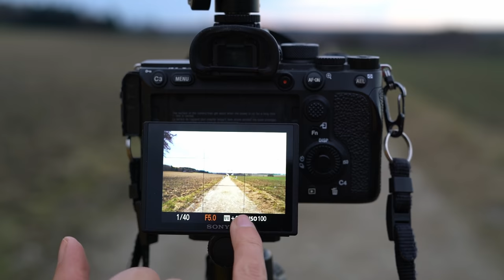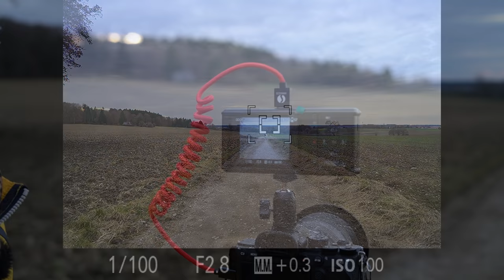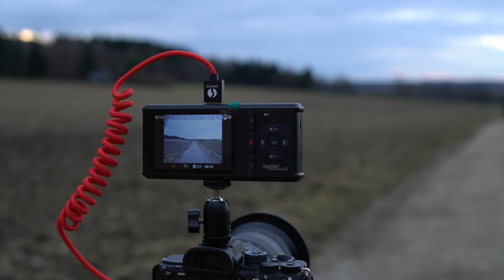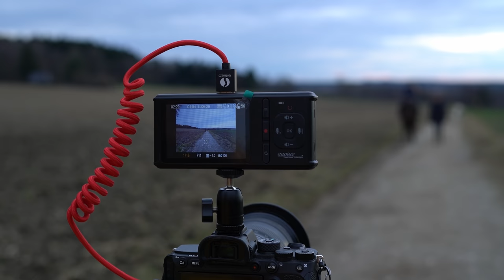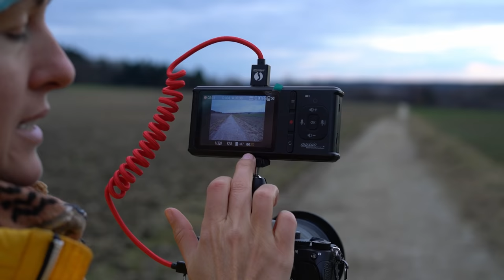Manueller Modus Fotografieren lernen 📸 | Blende, Verschlusszeit, ISO im M Modus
Fotografieren lernen...

Du bist Fotografie Anfänger und möchtest wissen wie du Blende, Verschlusszeit und ISO im M-Modus (manueller Modus) deiner Kamera richtig und schnell einstellst? Dann ist dieses Video genau das Richtige für dich.

Luminar AI:
Klicke dazu auf den Link neben Janina10 und gib den Code ein, wie im Luminar Video beschrieben.

Objektive:
Sony 16-35mm GM

Bitte für Eintritt alle Fragen beantworten.